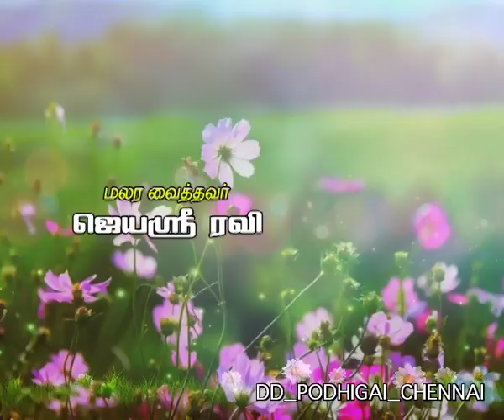Can your thoughts influence another person? - Jeyasree Ravi | DD Pothigai - Nov 21 2017 ( Tamil )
- Start your day with a good note, everyday! Listen to Jeyasree Ravi's simple life hacks everyday on Radio One’s Morning Mantra between Monday to Friday between 7:30 to 8am! Post your questions on Facebook and morningmantra to have your questions answered on her show!

Discover forgotten 16 tips for an everyday happy living! Buy your copy of Magical Scroll ( Available in English and Tamil ) on Flipkart and Amazon.

Flipkart:

Magical Scroll ( English )

Magical Scroll ( Tamil )

Magical Scroll ( English ):

Magical Scroll ( Tamil )